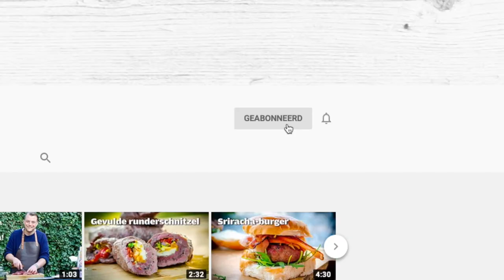Dutch Oven runderschenkel | Fire&Food TV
Een heerlijk stoofgerecht om heerlijk met vers oerbrood mee in te dippen. Pak je Dutch Oven er maar bij.